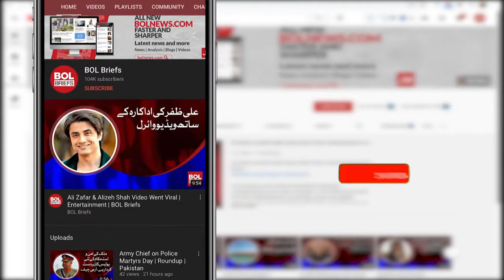Oman Fast Bowler Fayyaz Butt Has Also Represented Pakistan | BOL Briefs